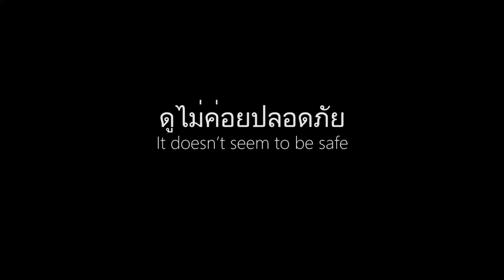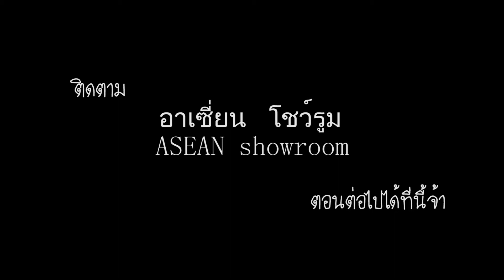ASEAN Showroom Ep.0.1 ตอน ชิงช้าสวรรค์ Ferris wheel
ASEAN Showroom Ep.0.1 ตอน ชิงช้าสวรรค์
พาไปพบกับ ชิงช้าสวรรค์ ในงานวัดแห่งหนึ่งในเมื่องเย พม่า ชิงช้าสวรรค์ที่นี้จะเหมือนหรึอต่างจากที่เรารู้จักอย่างไร
โดย Jamon Kaojaikid ,Areeya Tiva

ASEAN Showroom Ep.0.1 Ferris wheel
In this episode of ASEAN Showroom, we’ll take you on ride on a Ferris Wheel in a temple in Ye Town of Myanmar. What is so different and special about this Ferris Wheel ride? You’ll just have to follow us to find out.
by Jamon Kaojaikid ,Areeya Tiva